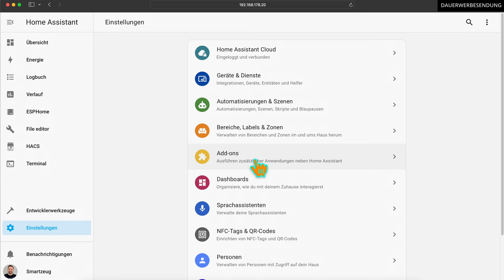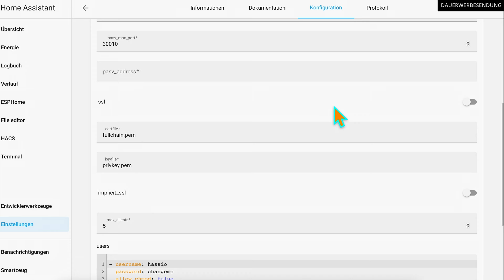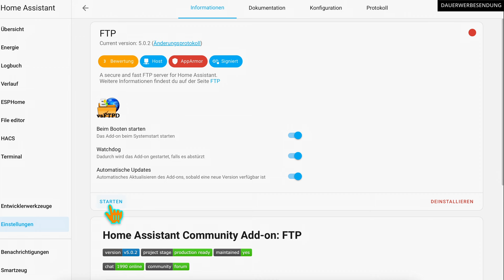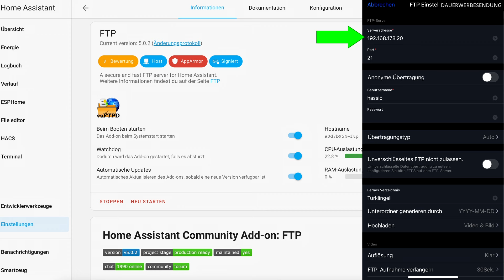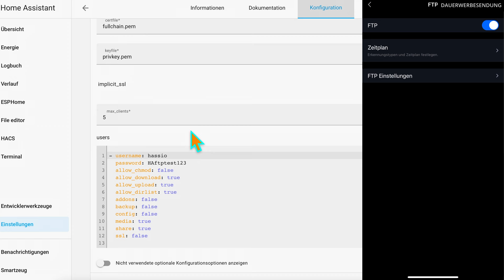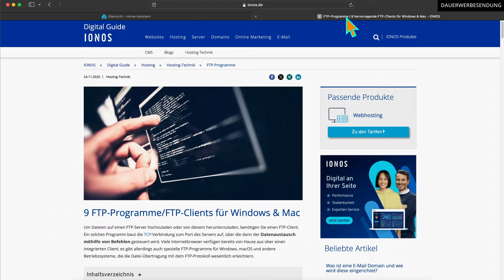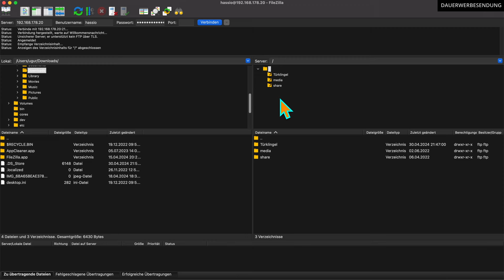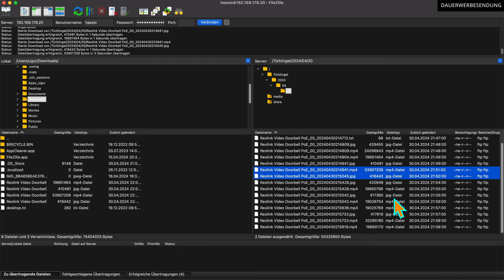FTP Server mit Home Assistant - Anleitung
In dieser Folge zeige ich euch wie ihr ganz einfach einen FTP auf eurem Home Assistant aufsetzen könnt. Von der Konfiguration bis zum Download der Datein werden wir alles in diesem Video durchgehen.

Folge 124
Kapitel
00:00 - Intro
00:52 - Was ist ein FTP Server überhaupt?
01:36 - Wichtiger Hinweis!
02:28 - FTP Server über den Add-On Store aufsetzen
03:48 - Konfigurtion des FTP Servers
05:50 - Überwachungskamera über FTP speichern lassen
07:50 - FTP Client aussuchen
08:58 - FTP Client nutzen
09:51 - Dateien vom FTP Server runterladen
10:42 - Runtergeladene Dateien anschauen
11:28 - Outro / Fazit

Meine Ausrüstung*:
Mein 1. Mikrofon: RØDE VideoMicro